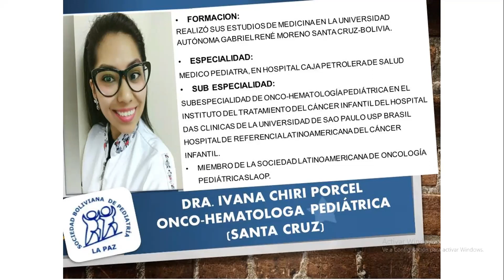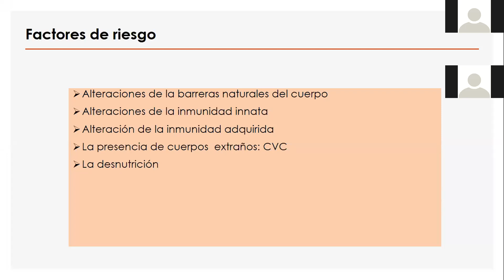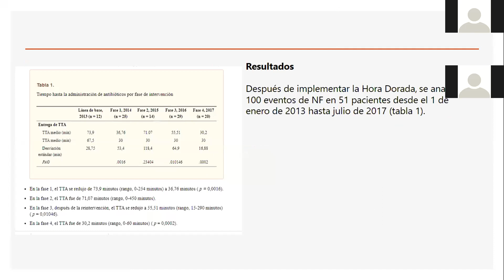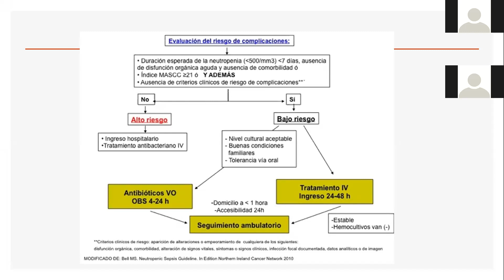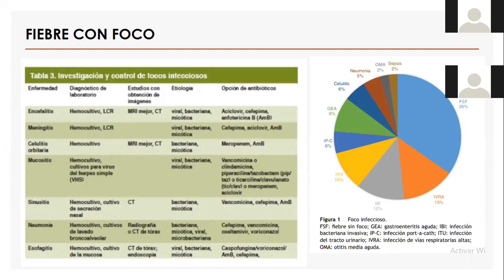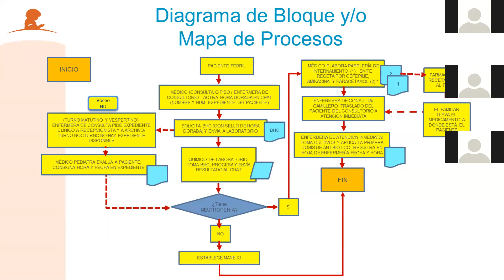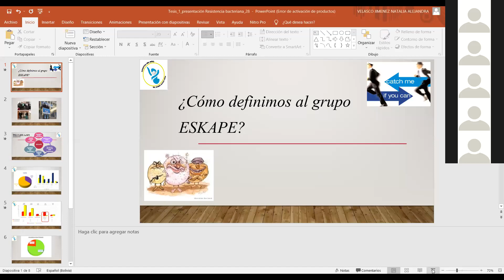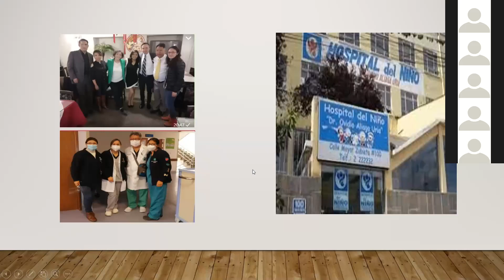SOCIEDAD PACEÑA DE PEDIATRIA, MODULO DE ONCOLOGIA PEDIATRICA TEMA: NEUTROPENIA Y FIEBRE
MODERADOR: DR. JUAN PABLO RODRIGUEZ AUAD, INFECTOLOGO PEDIATRIA
EXPOSITORA: DRA IVANA CHIRI, HEMATO ONCOLOGA PEDIATRA (SANTA CRUZ)
PANELISTAS: DRA DIANA MAGNOLIA REYES MORALES   (MEXICO ) DE BOLIVIA: DR VICTOR HUGO VELASCO ALVAREZ, INFECTOLOGO PEDIATRA